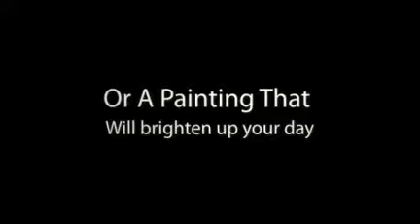Home Imrovement Paintings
Come to my website and purchase some 5 star furniture. To see more products visit : homeimprovement.proven2work.com